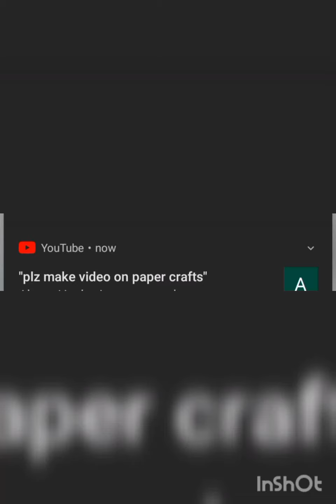Amazing paper craft,diy homemade paper basket | Homemade Hacks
Diy homemade paper basket | Homemade Hacks